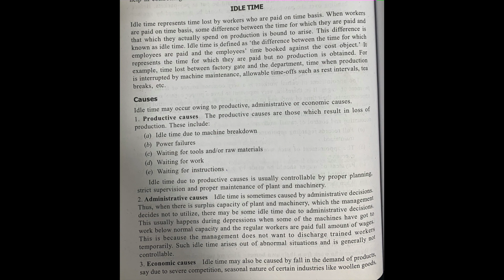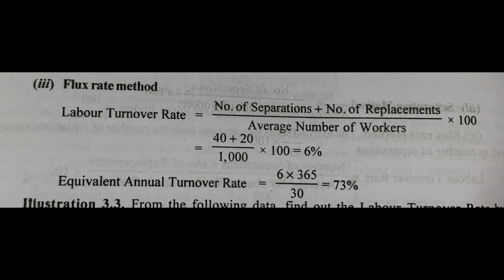Cost Accounting Q2 (Code : 52414404)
Questions:
2(a) What is idle time? Explain the causes leading to idle time and its treatment in cost
accounting.
2(b) The following information relates to the personnel department of a factory for the month
of April 2020:
Number of workers on April 1, 2020 950
Number of workers on April 30, 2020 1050
Number of workers who quit the factory in April, 2020 10
Number of workers discharged in April 2020 30
Number of workers engaged in April 2020 (including 120
on account of expansion scheme) 140
Calculate the labour turnover rate under the different methods.
2(c) Distinguish between allocation and apportionment of overheads.
2(d) A company has 3 Production Departments A, B and C and 2 Service Departments X and
Y. The following information is available regarding various expenses:
Power Rs. 2,400
Rent Rs. 4,200
Canteen Rs. 3,000
Insurance Rs. 2,200
Depreciation Rs. 20,000
Personnel Department Rs. 4,000
Maintenance of Assets Rs. 2,400
The following additional information is also given:
Items Production Department Service Department
A B C X Y
Area (sq. metres) 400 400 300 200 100
Kilowatt hours 2,000 2,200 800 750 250
Number of workers 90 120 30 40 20
Capital value of assets (in
‘000 of Rs.)
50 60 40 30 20
Direct material cost (Rs.) 5,000 3,000 2,000 1,000 1,000
The expenses of department X and Y will be apportioned among production departments
in the ratio of 5:3:2 and 20%, 30% and 50% respectively. Prepare Overheads Distribution
Summary.